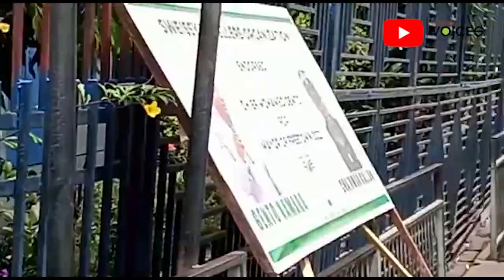HVA | Living in Sierra Leone | E.4 - Parking Woes, the cost of driving in freetown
Living in Sierra Leone | Episode 4 - Parking Woes, the cost of driving in Freetown reveals the challenges of owning a car in Freetown.

In this video, we'll explore the parking woes of driving in and around the city.

If you want to learn more about the parking ecosystem in Freetown, watch this video! It will help you to understand the challenges and hopefully spot some opportunities. We hope you enjoy it!